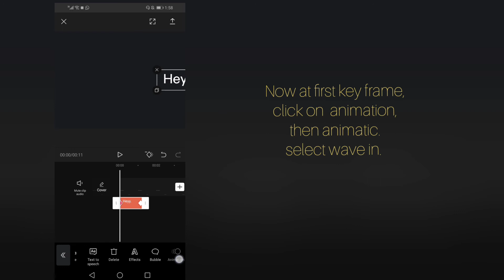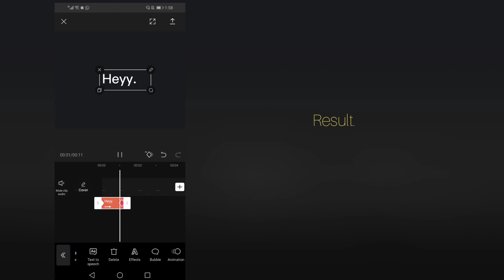How to use key frames in capcut || text animation tutorial || how to make lyrical videos in capcut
Hey everyone.
This time, I came up with a rather simple video for people who are kinda beginners on capcut. You can use different kind of built in animations for text in capcut, but you can also use key frames to make your own animations. They are really simple and easy. I hope this helps. 💖✨